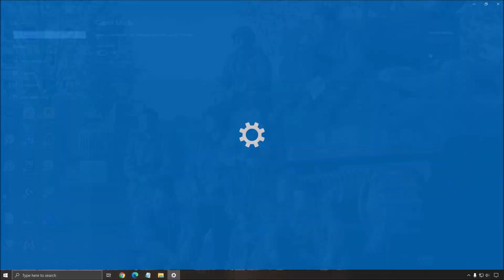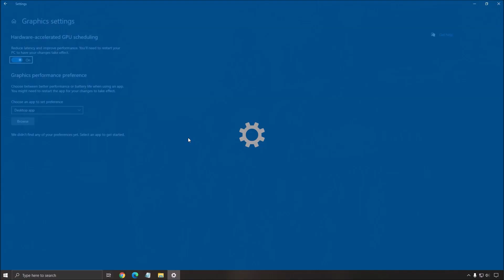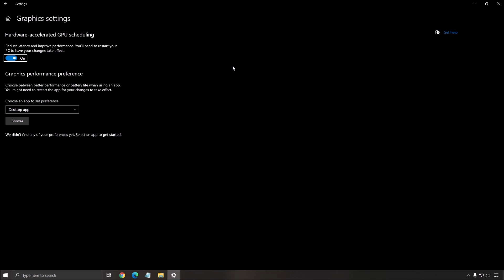The Medium - How to BOOST FPS and Increase Performance on any PC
This is a simple tutorial on how to improve your FPS on The Medium. This guide will help you to optimize your game.

This video will teach you guys how to optimize The Medium for the best increases possible to boost fps reduce lag stop stuttering fix spikes and improve visuals within The Medium.

My Configuration:

CPU: Ryzen 3900x
GPU: Nvidia EVGA 2070 Black Gaming 8 gig
Ram: 32 GIG DDR4 3600mhz
Headset: Hyper X Cloud 2
Headphone: Sennheiser HD 599 Special Edition
Microphone: Blue Yeti
Keyboard: HyperX Alloy origins core
Mouse: Glorious Model o-
Mousepad: Corsair Vengeance MM200 Wide edition
Camera: Logitech C920